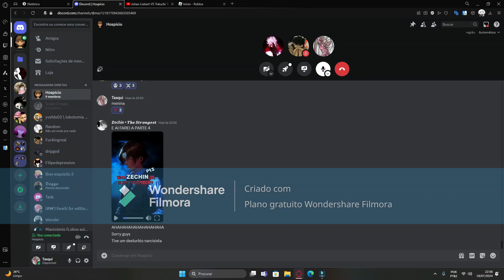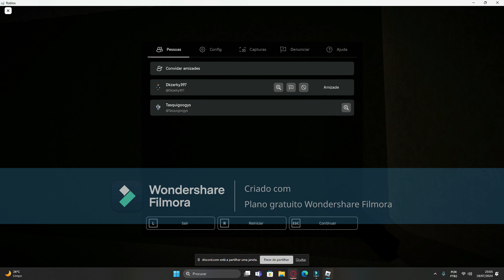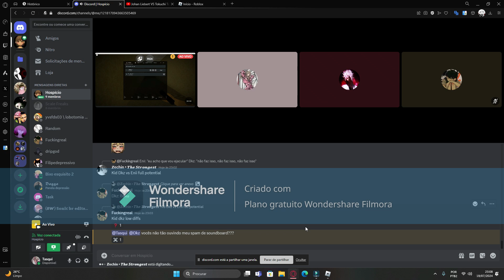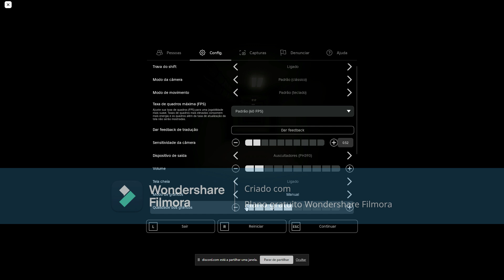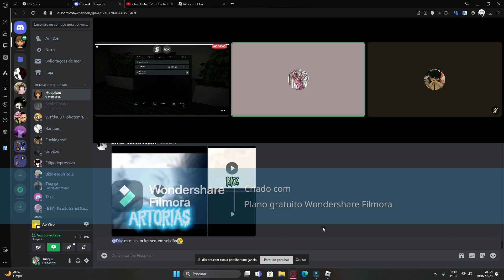Enfrentando as backrooms com o